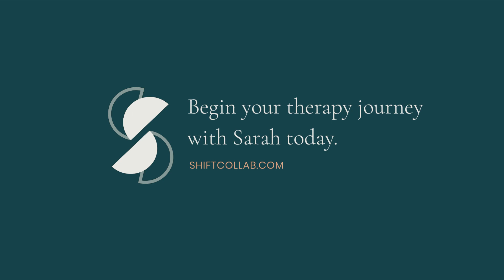Meet Sarah Nahum, RSW, MSW, a therapist at Shift Collab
Sarah provides support to parents and soon-to-be parents who are navigating challenges during the pregnancy and postpartum stages of life. These challenges include postpartum depression and anxiety, healing from traumatic birth experiences, feelings of isolation, infertility struggles, and difficulties adjusting to the demands of parenthood.